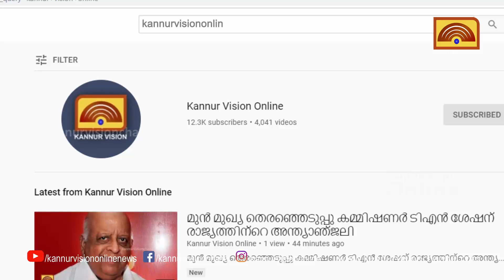തലശ്ശേരി ചുങ്കത്ത് നിയന്ത്രണം വിട്ട പോലീസ് ജീപ്പിടിച്ച് യുവാവിന് ഗുരുതര പരിക്ക്